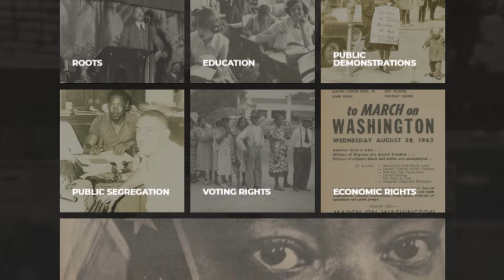City Vibes | 22nd Annual Black Expo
For more information on the variety of events included in the 22nd Annual Black Expo,